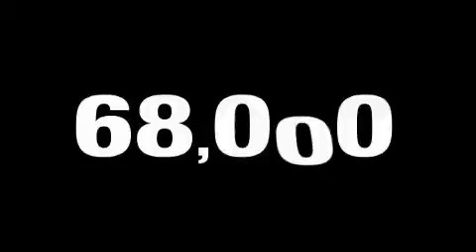2007 FORD F-150 Janesville WI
We've been honored to serve the Janesville  WI area, we promise that your experience at our dealership will exceed your expectations!

 Year: 2007
 Make: FORD
 Model: F-150
 Engine: 5.4L V8
 Trans.: AUTO 4SPD
 Exterior: GRAY
 Miles: 67,421

 Gordie Boucher Ford Lincoln Mercury

 Welcome to Gordie Boucher Ford Lincon Mercury Mazda. As you browse around you will see the pride we have in our dealership. Here at Gordie Boucher Ford Lincoln Mercury Janesville, we devote ourselves to helping and serving our customers to the best of our ability. It is our honor to have you come in and drive the car of your dreams home. Our goal is to offer the most modern and convenient access for up-to-date and accurate information, which our customers have come to expect and rely upon for their entire auto needs.

 Preowned 2007 FORD F-150 Janesville  WI